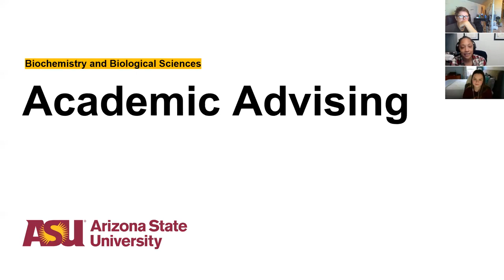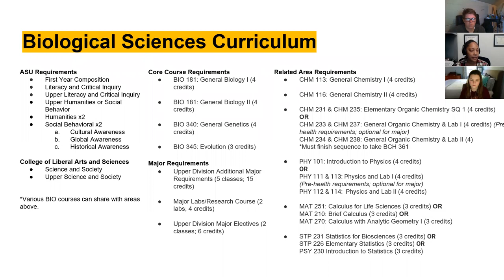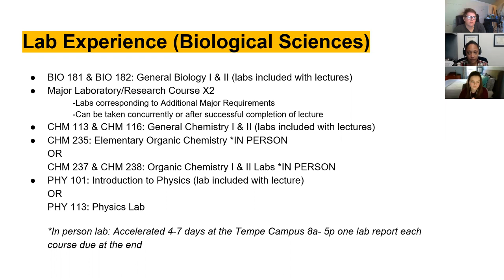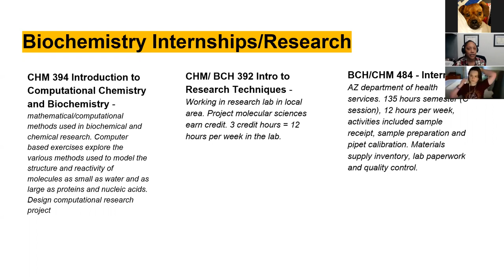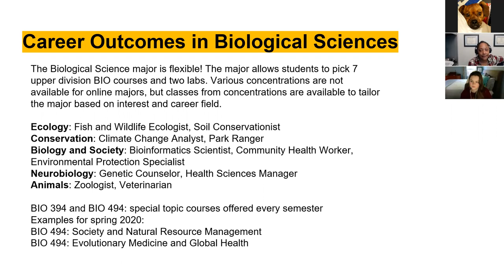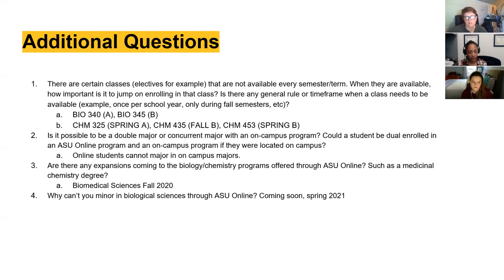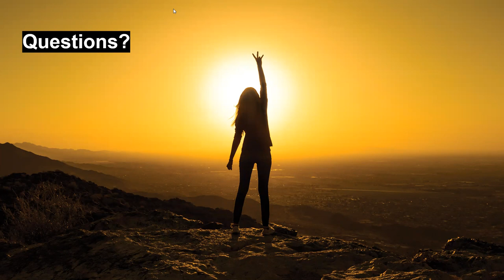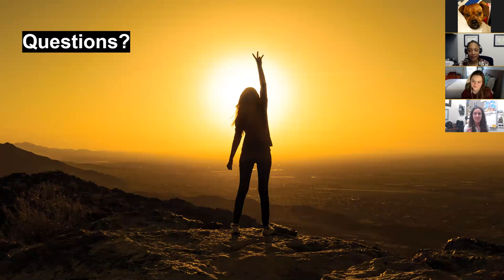IDEAS Student Society -- Guest Speakers from SMS and SOLS Advising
IDEAS will be hosting TWO academic advisors, Orenda Griffin from SMS and Brittnie Donzella from SOLS! This is your chance to listen to a description and breakdown of the online Biological Sciences major versus the online Biochemistry major.